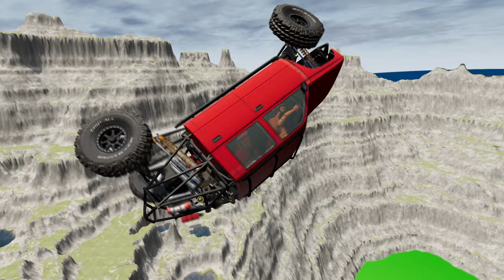Cars vs Leap of Death BeamNG.drive: Ultimate Test of Durability #887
In this adrenaline-pumping video, witness the ultimate face-off between cars and the Leap of Death in the widely popular car simulation game, BeamNG.drive. With their durability put to the ultimate test, these vehicles are pushed to their limits as they race towards the Leap of Death, a towering ramp that promises destruction and mayhem. Watch in awe as these cars zoom through the air, defying gravity and contorting into unimaginable shapes upon landing. Which car will emerge victorious and which one will succumb to the Leap of Death? Find out in this epic showdown of Cars vs Leap of Death BeamNG.drive: Ultimate Test of Durability. Get ready to hold your breath and witness the most intense and heart-stopping crashes in this thrilling video. Buckle up and prepare for a wild ride!